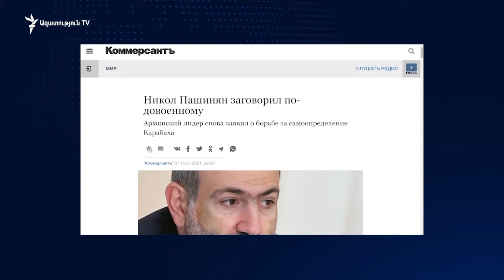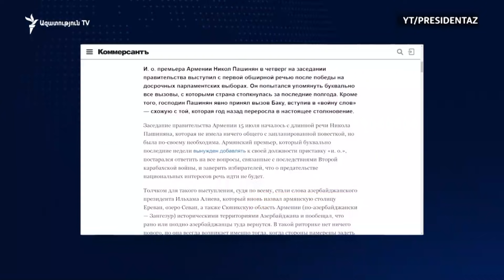ԼՈՒՐԵՐ 12։00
ԼՈՒՐԵՐ 12։00 | ԱՄՆ-ն ուսումնասիրում է Հայաստանում ենթակառուցվածքային նախագծեր իրականացնելու հնարավորությունը. Բարսամյան